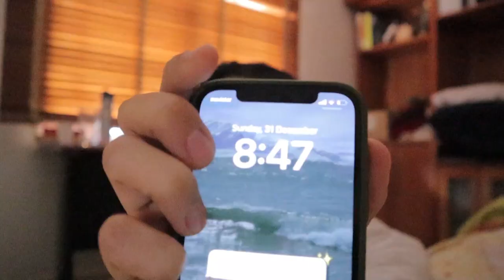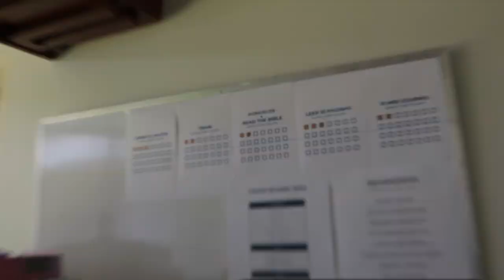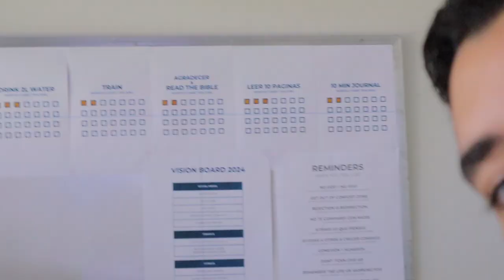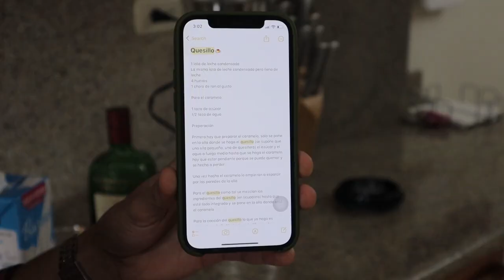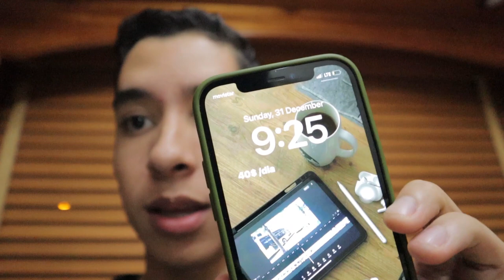Haz lo que te llene el corazón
primer video del año hecho con amor y pasion para cada una de las personas que lo este viendo, te quiero mucho, gracias por estar aqui y disfrutar lo que hago.

Cámara: Canon m50 + 15-45 mm
Programa de edición: Premiere Pro 2019

Vlog: 31